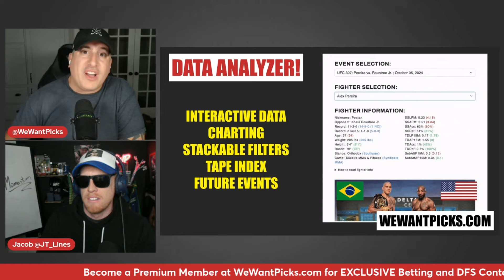UFC Vegas 99: Matheus Nicolau vs. Asu Almabayev Prediction, Bets & DraftKings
The We Want Picks crew break down the UFC Vegas 99: Matheus Nicolau vs. Asu Almabayev fight, giving you their Picks, Predictions, Bets and DraftKings Plays!

UFC Vegas 99: Hernandez vs. Pereira
Robelis Despaigne vs. Austen Lane
Alice Ardelean vs. Melissa Martinez
Jessica Penne vs. Elise Reed
Joselyne Edwards vs. Tamires Vidal
Brad Katona vs. Jean Matsumoto
Matheus Nicolau vs. Asu Almabayev
Darren Elkins vs. Daniel Pineda
Brady Hiestand vs. Jake Hadley
Sumudaerji vs. Charles Johnson
Rob Font vs. Kyler Phillips
Michel Pereira vs. Anthony Hernandez